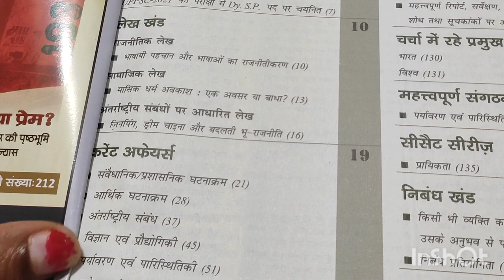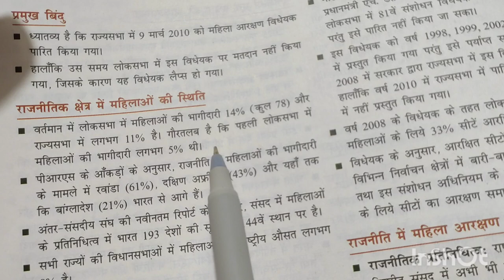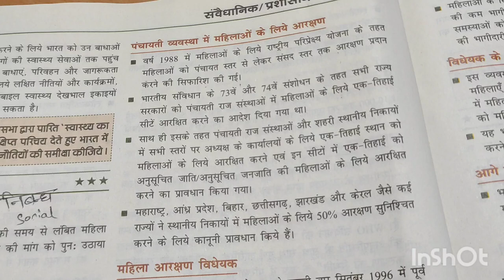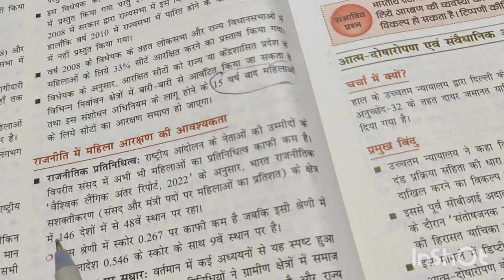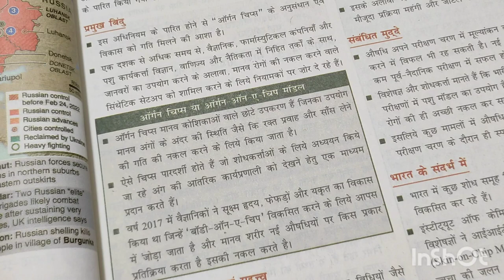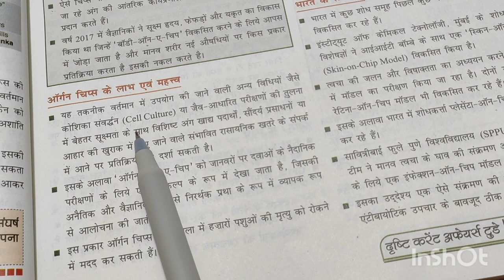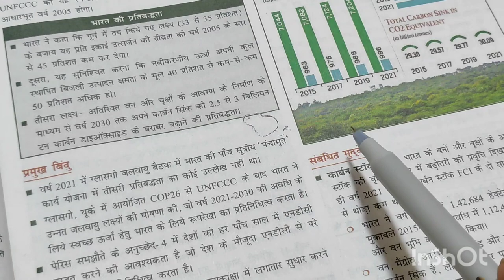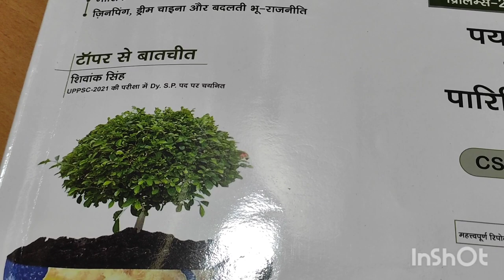Current Affairs Drishti ias Monthley Magzine Hindi Medium 2023/24!!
@Resourceuppsc#Monthleycurrentaffirsmagzine#drishtiias#upscwallah#pscwallah#testseriesuppcsroaro#roaro2023/24#upscmotivation imotional upscwallah# shantibhusanclasses!!

@Sudrishti Pcs@Targetwithalok@ExampurMotivation@Alakhpandeymotivation@RojgaarWithAnkit@Studyforcivilservices@TargetStudyIq!! @UnacademyHindi@Unacademy!!